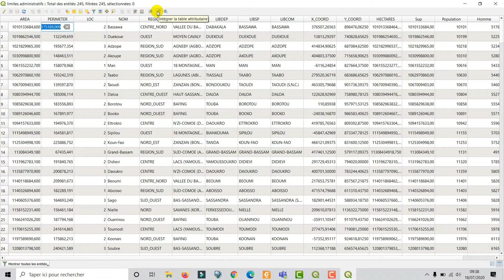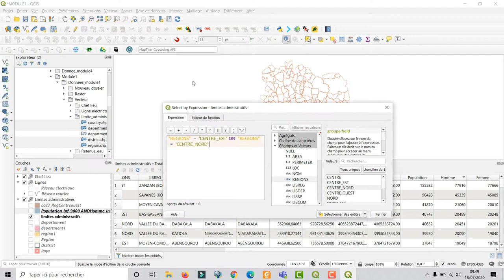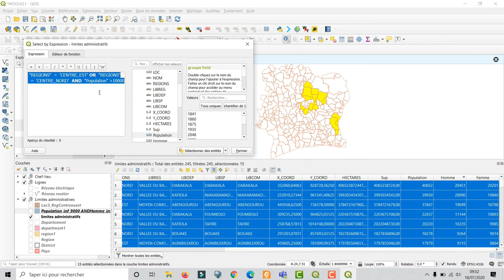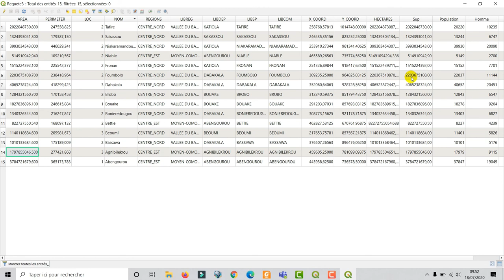[Geo_MYTNMAC] QGIS 40 – Condition "OR "| Sélection des entités en utilisant une expression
Cette vidéo présente la procédure de sélection des entités d'une couche, en utilisant une expression contenant la condition "OR",  via l'outil sélection en utilisant une expression, dans QGIS 3.10.6. L’environnement utilisé est Windows 10.